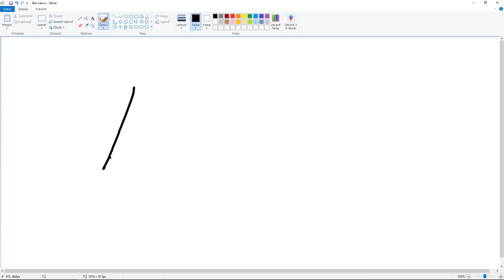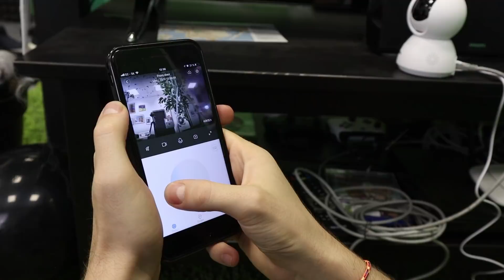5 Random Vecí z GearBestu #2 ! w/ Selassie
Dnes nám prišiel ďalší mystery box z GearBestu !
Ktorá vec sa vám páčila najviac ?

11.11 - Najväčšie GearBest zľavy

Zástrčkopredlžovač - nenašiel som

*POBox* -- Evžen P.O.Box 56 Bratislava 84004